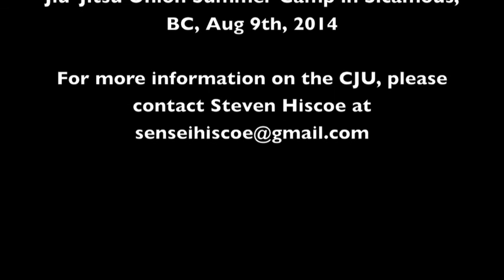How to escape a rear choke into a valley throw - Hiscoe Jiu-Jitsu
This video shows how to escape a rear choke into a valley throw.  Steve Hiscoe is an 8th degree black belt in Can-Ryu Jiu-Jitsu.